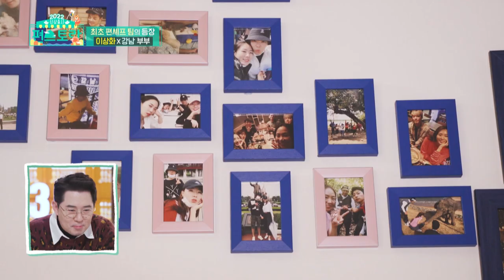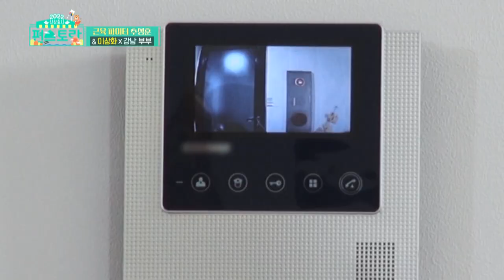Lee Sanghwa, the speed skater queen(Stars' Top Recipe at Fun-Staurant EP.112-1) |KBS WORLD TV 220221